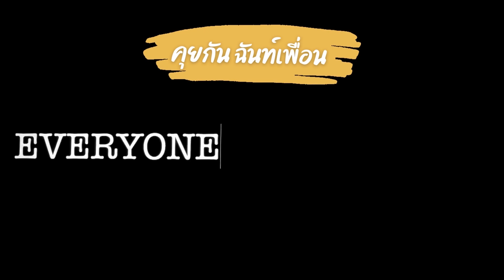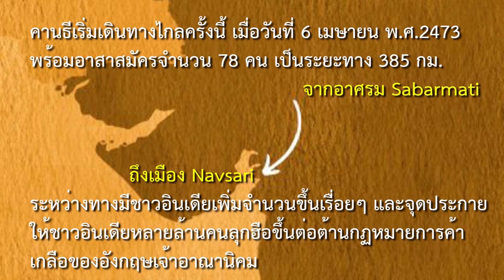EP.03 คุยกันฉันท์เพื่อน "งานเลี้ยงที่หงเหมิน"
พูดคุยสัพเพเหระสไตล์ @สาระสำราญ เรื่องราวการศึกระหว่างเซี่ยวอวี่หรือฌ้อปาอ๋อง ขุนศึกจากแคว้นฉู่ กับหลิวปังผู้เป็นปฐมกษัตริย์แห่งราชวงศ์ฮั่น ที่มาของงานเลี้ยงครั้งสำคัญในประวัติศาสตร์จีน อันมีความหมายว่า "ใครบางคนถูกเรียกตัวให้ไปตาย หรือไปรับความผิด หรือการวางแผนเพื่อลอบสังหารโดยที่อีกฝ่ายไม่มีทางเลือก"